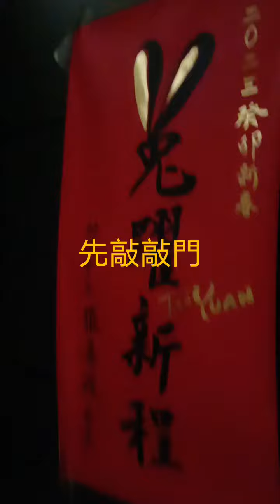桃園包棟民宿：大溪甘單樸宿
位在大溪的「甘單樸宿」是一間獨棟民宿🏠，空間新穎舒適，一樓有客廳🛋️和廚房🍽️可使用，二樓有三張雙人床🛏️，可以睡得下6個人，三樓則規劃成休閒空間，有撞球檯，沙包，搖椅和泡茶桌，非常適合親朋好友一起來渡假喔！🧳

看更多好吃好玩👇
🔍達人Emily播報台

教你如何精打細算👇
🔍省錢旅遊達人